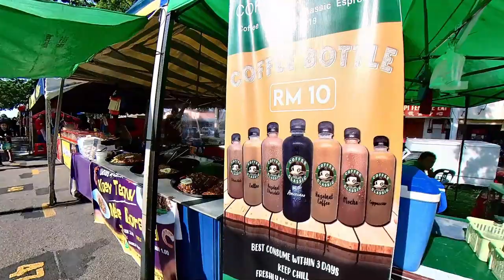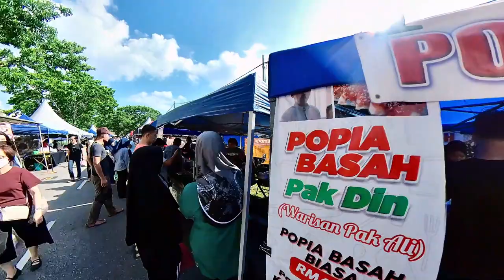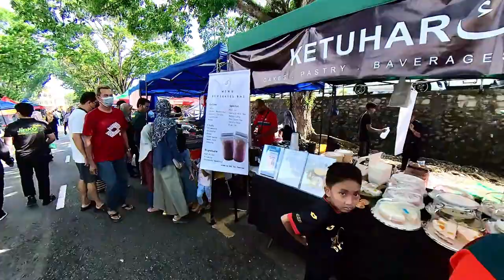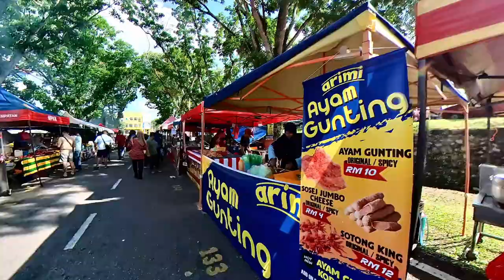Pasar Ramadhan Taman Selasih, Kulim, Kedah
Seperti kebiasaan setiap tahun menjelang Ramadhan akan muncul pasar Ramadhan disana-sini. Orang akan berekunjung untuk medapatkan juadah bagi berbuka puasa.
Pasar Ramadhan Taman Selasih adalah antara yang meriah.